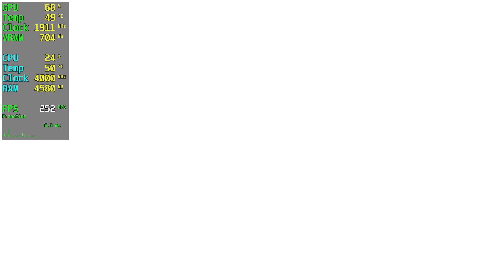Dead Space 2 GTX 1060 - 1080p High,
🔧SPECS🔧
◾️MSI GEFORCE GTX 1060 GAMİNG X 3GB GDDR5 192bit DX12
◾️M2.SSD1:240GB (Windows)
◾️M2.SSD2:2TB (Games)